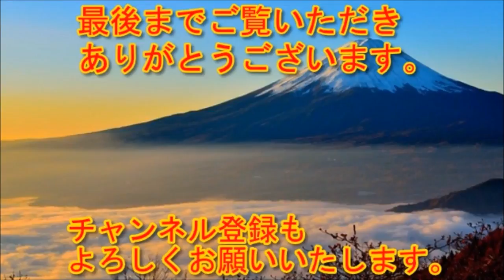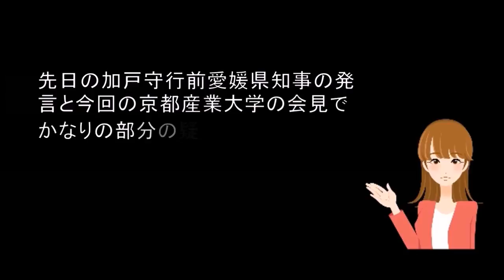京都産業大学が加計学園問題の真相を暴露「うちは人材確保が間に合わなくて断念しただけ」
動画の速度は画面の下にある歯車マークを押すと調整可能です。

【日本の政治】 小林よしのり【激怒】「蓮舫に戸籍公開を迫るなら、国会議員全員の戸籍を公開しろ！これをやったら面白いことになるぞ。.